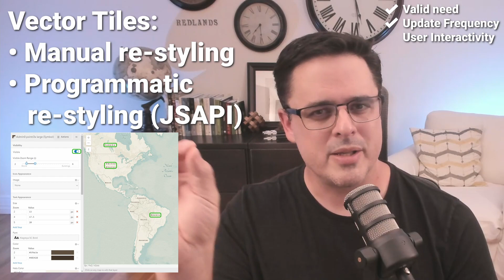Intro to Caching with ArcGIS Pro pt. 3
If you have access to ArcGIS Pro, there is quite a lot that you can accomplish from a basemap design and processing perspective. In this series I'll be going over the basic concepts of caching and how can you use ArcGIS Pro to generate map cache. New to caching and basemap cooking? You've come to the right place!

Part 3: Determine when caching is appropriate, is ArcGIS Pro still the best tool to cook with, and what tiling scheme should you use? All these questions and a bit more answers available here.

★ Alternate ArcGIS Online Basemaps:
Use the category filters to show "GCS-WGS84" or "Polar Projection" basemaps
● Camera:
Sony ZV-E10
Sigma 16mm f/1.4 Prime Lens
Elgato CamLink 4K
● Audio:
GoXLR Mini
Rode PodMic
● Lighting:
LumeCube Broadcast Lighting Kit
Neewer LED Video Lights
RGB Accent Lighting
● Keyboard & Mouse:
Logitech ERGO K860
Logitech MX Master 3

Chapters:
00:00 - Intro
00:25 - When should you cache?
03:45 - Is ArcGIS Pro Enough?
04:43 - Custom Tiling Schemes?
07:50 - Outro